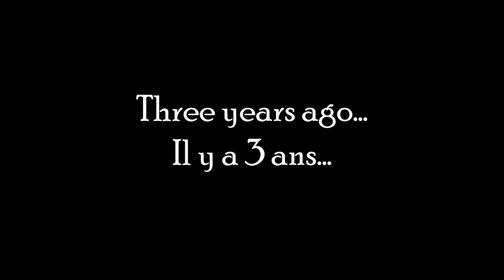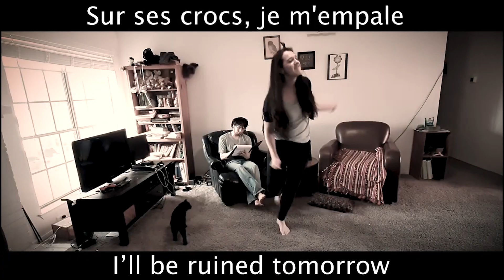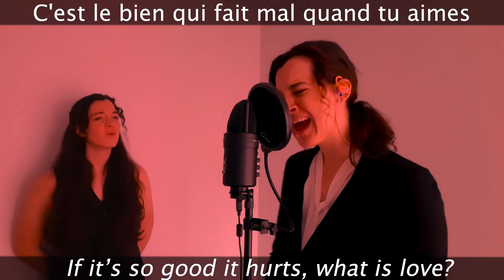So 3 years ago I translated Mozart l'Opera Rock into English [A Medley!]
Has it been three years already?! I thought this would be a fun little medley to share while I work on recording the next translation series. Enjoy!